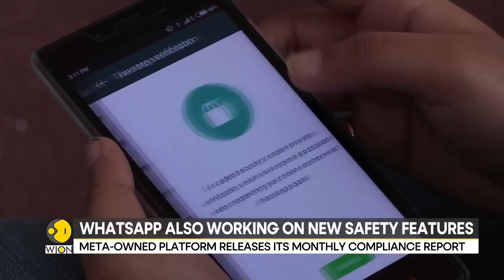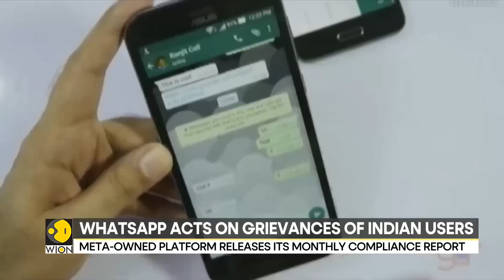WhatsApp takes action against Indian accounts; 2,804 complaints received in February 2023 | WION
WhatsApp had banned over 4.5 million accounts in February this year. The information has been released by the messaging platform in its monthly compliance report. This comes as the social media intermediaries are now complying with the rules bought in the by the government.